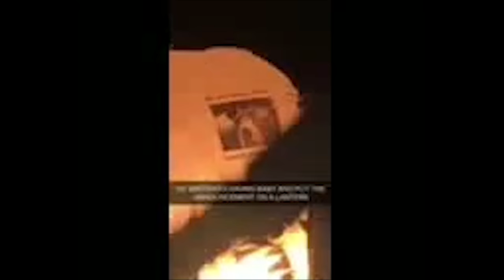The Journey Begins: Oliver